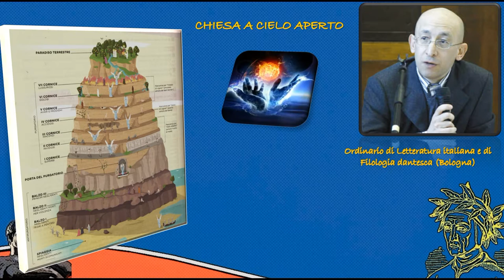Dante e Ovidio (3)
Terzo di quattro video dedicati al rapporto di Dante con Ovidio e alla presenza pervasiva delle Metamorfosi nella Divina Commedia. I video sono frutto della rielaborazione di una conferenza sul tema tenuta a Ravenna nel 2018 dal prof. G. Ledda, docente di Letteratura italiana e Filologia dantesca presso l'Università degli Studi di Bologna